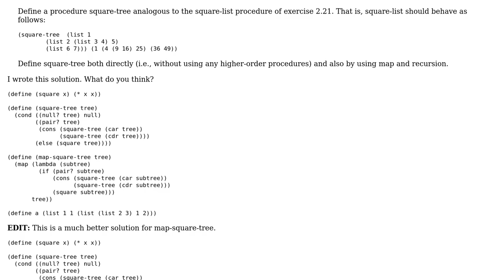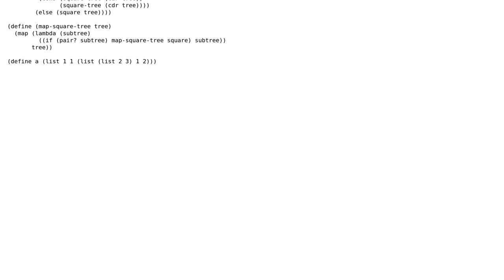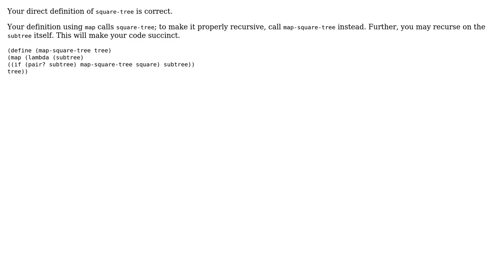Code Review: Square-tree using maps and recursion